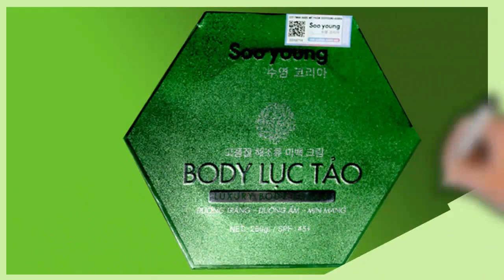Soo Young Body Luc Tao Cream | Cosmatics | Omss Shop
Instant bright, smooth cream layer, penetrates into the skin.
Non-greasy and does not drift when exposed to water
chlorophyll seeds have the effect of healing wounds on the skin, anti-wrinkle, and making the skin more and more smooth.
Evens skin tone shrinks pores, restores lifeless skin, and is naturally pink and white.
The essence will penetrate deeply, nourish the skin, and provide moisture to make it soft and smooth.
Body Care BenefitsWhitening, Anti-Aging, Moisturizing, Firming

ত্বকে প্রবেশ করে তাৎক্ষনিক উজ্জ্বল করে, মসৃণ করে।
অ-চর্বিযুক্ত এবং জলের সংস্পর্শে এলে প্রবাহিত হয় না।
ক্লোরোফিল বীজ ত্বকে ক্ষত নিরাময়, অ্যান্টি-রিঙ্কেল, এবং ত্বককে আরও বেশি মসৃণ করে তোলে।
ইভেনস স্কিন টোন ছিদ্র সঙ্কুচিত করে, প্রাণহীন ত্বক পুনরুদ্ধার করে এবং স্বাভাবিকভাবেই গোলাপি এবং সাদা হয়।
এটি গভীরভাবে প্রবেশ করবে, ত্বককে পুষ্ট করবে এবং এটিকে নরম এবং মসৃণ করতে আর্দ্রতা প্রদান করবে।
শরীরকে  সাদা করা, অ্যান্টি-এজিং, ময়েশ্চারাইজিং, ফার্মিং।
ভিয়েতনামে তৈরি